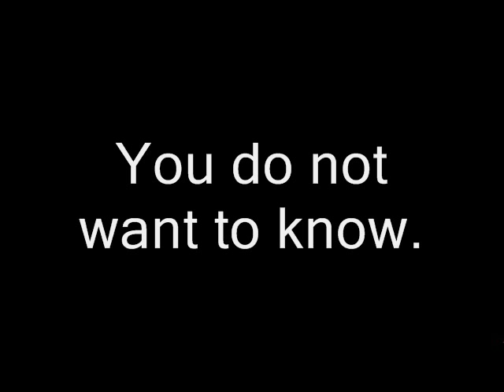Al's Anime Review Betterman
Thank all of you for your well wishes my mother is doing much better now. It means a lot that people I haven't really met care. Again thank you. New review up hope you all like it.